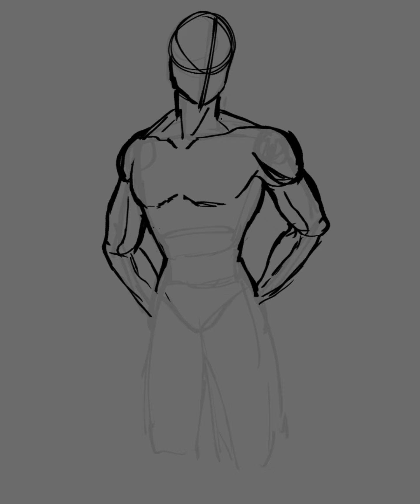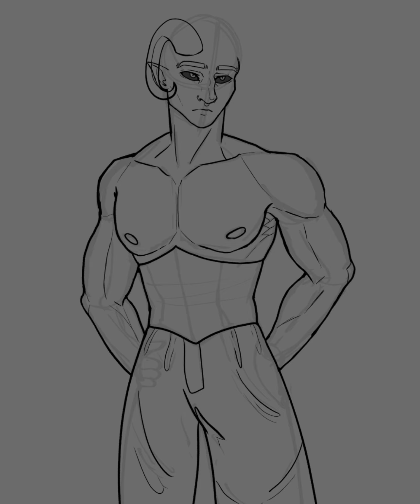[OC Speedpaint] Corset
cw: Man boobs

-Song: Givin' Up (Not The One) by Don Toliver, 21 Savage, 2 Chainz
-Programs used: Clip Studio Paint, Photoshop, Capcut